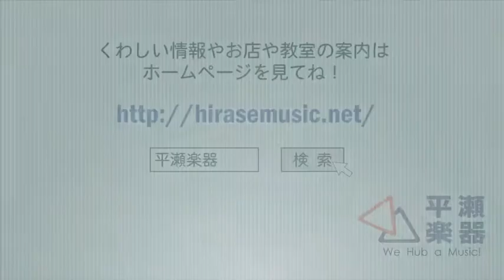人気のメロディピアノにニューカラーが登場！しかも一気に５色も追加だ！（前編）【三田市と神戸市北区の音楽教室・楽器店 平瀬楽器】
先日ご紹介しましたキョーリツのメロディピアノ（P3001-32K）にニューカラーが一気に5色も登場しました！
今回の動画では5色のうち3色を紹介します！

レッスンや楽器のお手入れ、音楽に関するメールマガジン配信中！